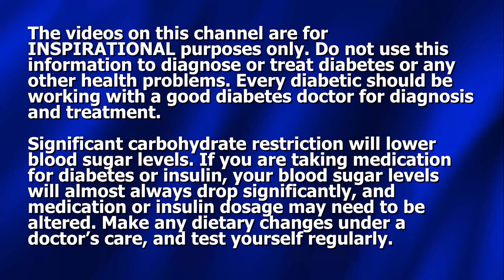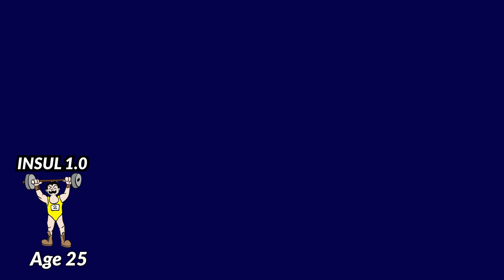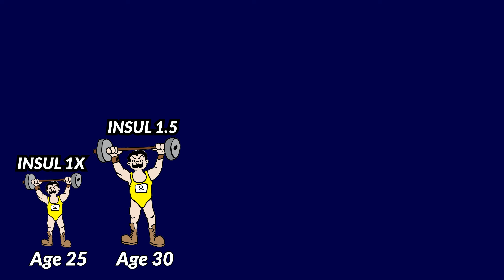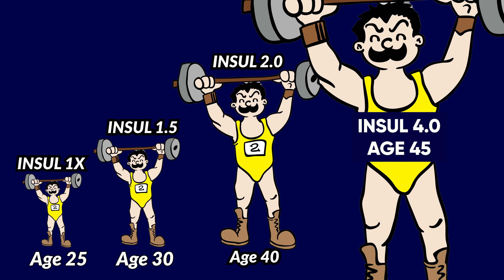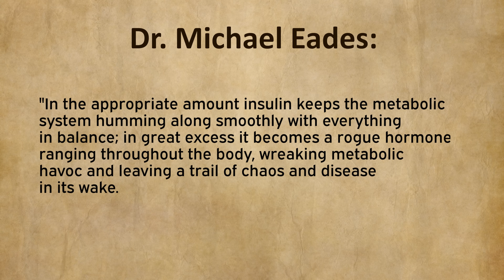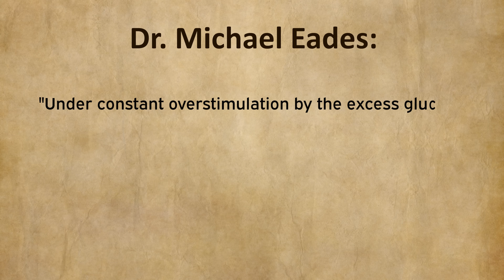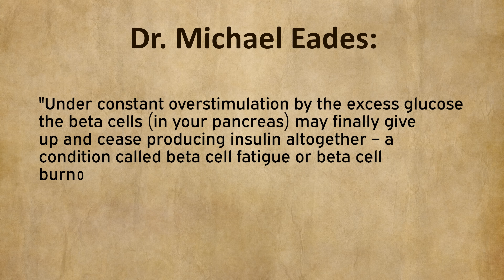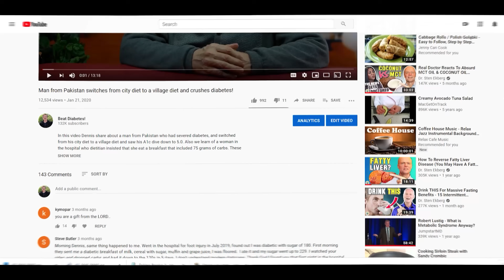Metabolic Inflation - Dealing with Surging Insulin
Dennis Pollock discusses metabolic inflation - that phenomenon whereby insulin rise and rise in a valiant effort to keep glucose levels low.